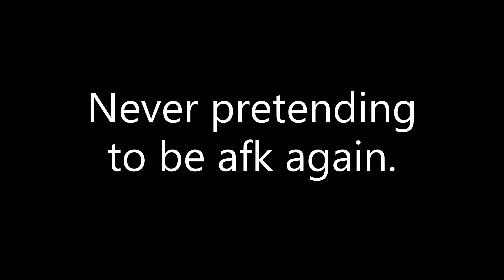Minecraft but I pretend to be AFK (shorts)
Never being afk again.

Also if you enjoy hit that like button and subscribe it's free and it helps my channel a lot if you don't like my content after awhile you unsubscribe at any time.